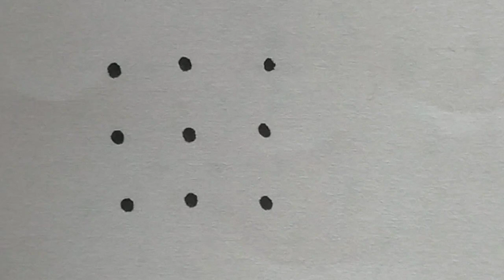5 small 3*3 dots lotus 🌺 rangoli/daily kolam/simple 🦋 🌹🪔 rangoli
5 Easy and simple 3*3 dots small flower 🌸 🌹 🪔 butterfly 🦋 rangoli design